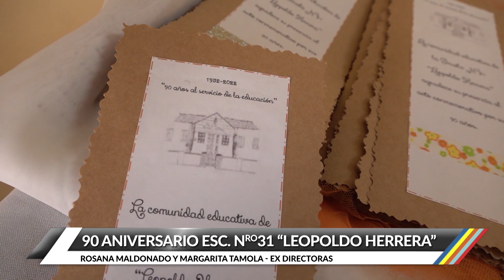Rosana Maldonado y Margarita Támola - 90 Aniversario Escuela 31 "Leopoldo Herrera"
El 27 de julio la Escuela N° 31 "Leopoldo Herrera" cumplió sus 90 años de vida institucional. En ese marco se realizó el acto aniversario con la presencia de docentes, autoridades municipales. departamentales. provinciales, ex directivos y alumnos.